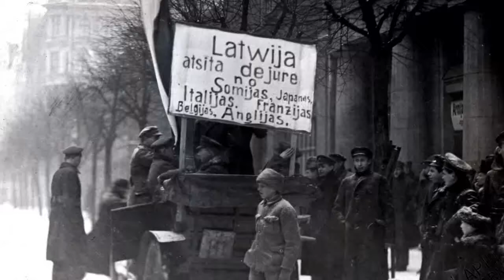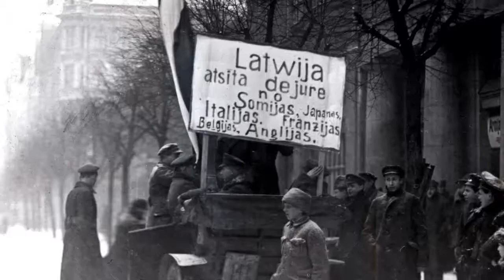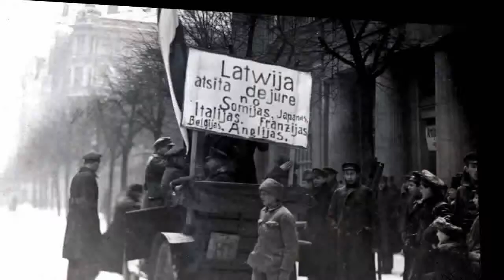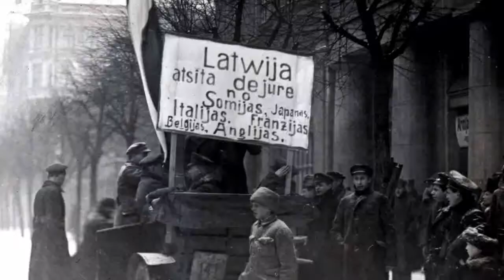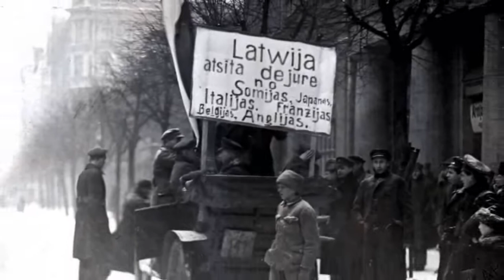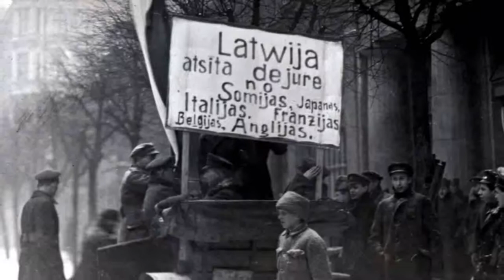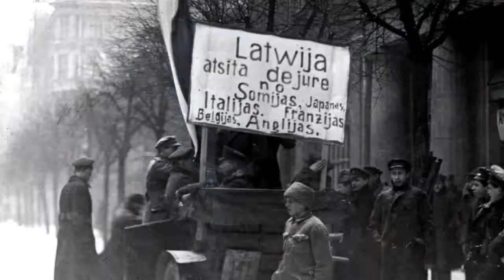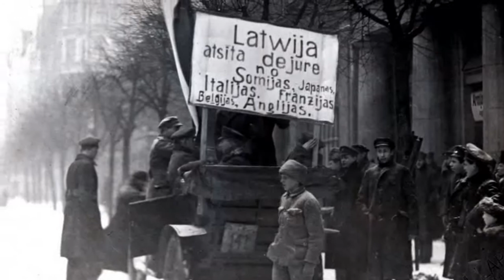History of Latvia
The history of Latvia began around 9000 BC with the end of the last glacial period in northern Europe. Ancient Baltic peoples arrived in the area during the second millennium BC, and four distinct tribal realms in Latvia's territory were identifiable towards the end of the first millennium AD. Latvia's principal river Daugava, was at the head of an important trade route from the Baltic region through Russia into southern Europe and the Middle East that was used by the Vikings and later Nordic and German traders.

In the early medieval period, the region's peoples resisted Christianisation and became subject to attack in the Northern Crusades. Latvia's capital city Riga, founded in 1201 by Germans at the mouth of the Daugava, became a strategic base in a papally-sanctioned conquest of the area by the Livonian Brothers of the Sword. It was to be the first major city of the southern Baltic and, after 1282, a principal trading centre in the Hanseatic League.

By the 16th century, Baltic German dominance in Terra Mariana was increasingly challenged by other powers. Due to Latvia's strategic location and prosperous trading city of Riga, its territories were a frequent focal point for conflict and conquest between at least four major powers: the State of the Teutonic Order, the Polish–Lithuanian Commonwealth, Sweden and Russian Empire. The last period of external hegemony began in 1710, when control over Riga and parts of modern-day Latvia switched from Sweden to Russia during the Great Northern War. Under Russian control, Latvia was in the vanguard of industrialisation and the abolition of serfdom, so that by the end of the 19th century, it had become one of the most developed parts of the Russian Empire. The increasing social problems and rising discontent that this brought meant that Riga also played a leading role in the 1905 Russian Revolution.

The First Latvian National Awakening began in the 1850s and continued to bear fruit after World War I when, after two years of struggle in the Latvian War of Independence, Latvia finally won sovereign independence, as recognised by Soviet Russia in 1920 and by the international community in 1921. The Constitution of Latvia was adopted in 1922. Political instability and effects of the Great Depression led to the May 15, 1934 coup d'état by Prime Minister Kārlis Ulmanis. Latvia's independence was interrupted in June–July 1940, when the country was occupied and incorporated into the Soviet Union. In 1941 it was invaded and occupied by Nazi Germany, then reconquered by the Soviets in 1944–45.